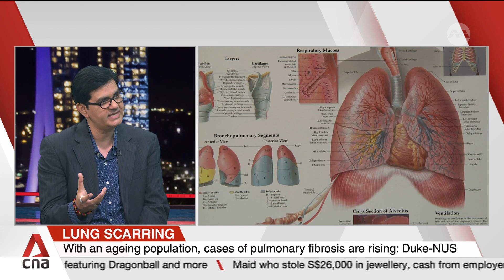Duke-NUS scientists identify 2 proteins that contribute to lung scarring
Scarring of the lungs that makes it hard to breathe - Duke-NUS researchers say this condition, known as pulmonary fibrosis, is on the rise as the population ages. They have also found that blocking two proteins could reduce scarring. Associate Professor Manvendra Kumar Singh from the Cardiovascular and Metabolic Disorders Programme at the Duke-NUS Medical School discusses the condition of pulmonary fibrosis and how it affects the quality of life. He talks about his team's study findings and how significant this will be in curing or preventing the disease.